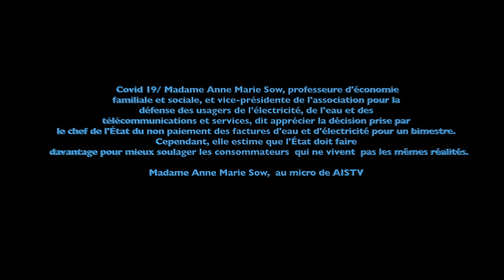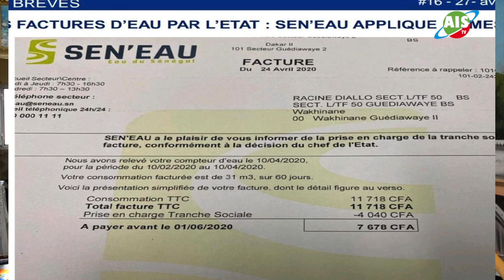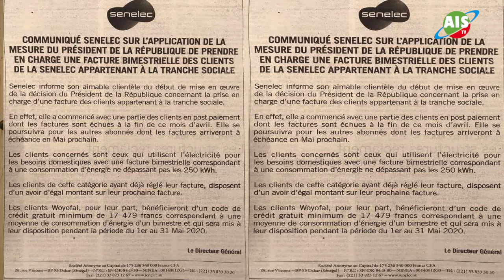Madame Anne Marie SOW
Covid 19/ Madame Anne Marie Sow, professeure d'économie
familiale et sociale, et vice-présidente de l'association pour la
défense des usagers de l'électricité, de l'eau et des
télécommunications et services, dit apprécier la décision prise par
le chef de l'État du non paiement des factures d'eau et d'électricité pour un bimestre. Cependant, elle estime que l'État doit faire
  davantage pour mieux soulager les consommateurs qui ne vivent pas les mêmes réalités.

Madame Anne Marie Sow,  au micro de AISTV